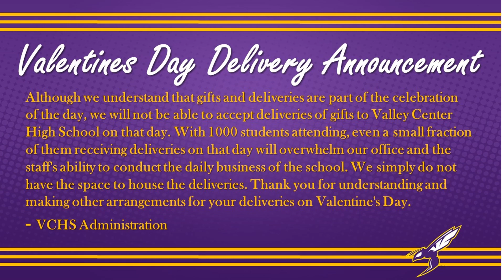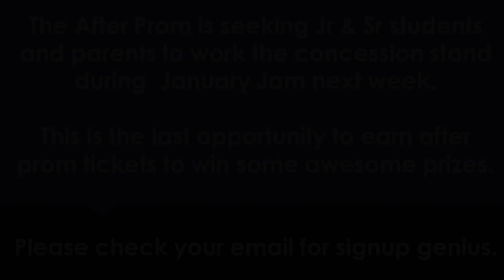Lunch Room Announcements --- Thursday, January 26, 2023